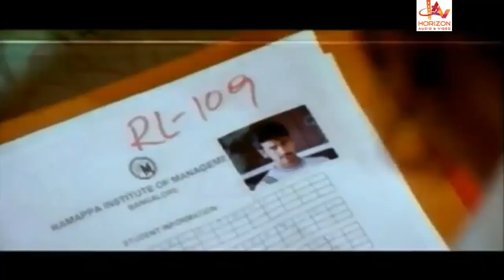എനിക്കറിയാം എവിടെ കൊടുക്കണം എങ്ങനെ കൊടുക്കണം എന്ന് | Malayalam Dubbed Movie Scenes